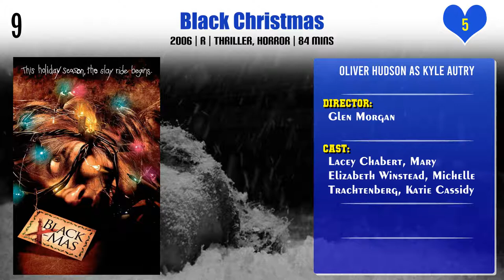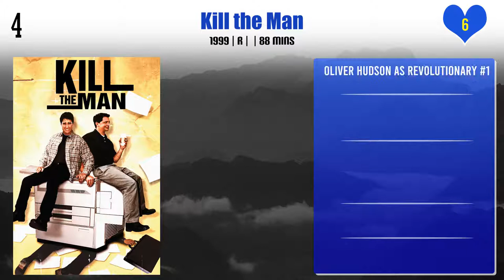Oliver Hudson Top 10 Movies | Best 10 Movie of Oliver Hudson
Top 10 Movies of Oliver Hudson

Find the list of movies by Oliver Hudson you can find more information, movie trailers, posters, reviews, youtube links in below link.

Pl. Comment down your favorite movie of Oliver Hudson